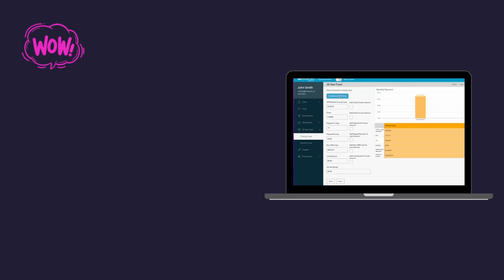Optimize Your Pre-Approvals: How Top Lenders Are Winning with Rate Shoppers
Discover how top lenders and loan officers are winning with rate shoppers in today’s tough market by revolutionizing the pre-approval process with the game-changing mortgage technology integration between SimpleNexus, Optimal Blue, encompass and Mortgage Coach!